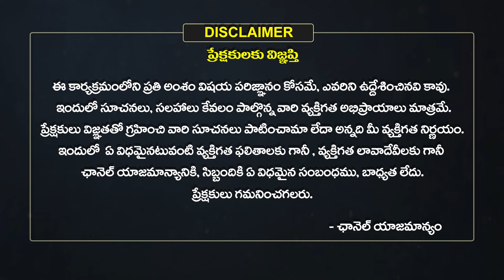ఈ ఒక్క స్నానంతో అన్ని పాపాలూ పోగొట్టే చోటుకు..! | Kashi Ganga Snanam | Dharmasandehalu | Eha Bhakthi